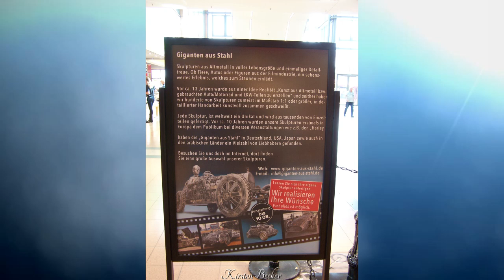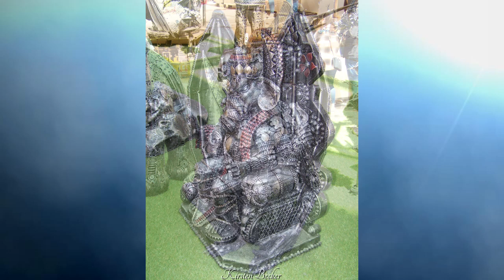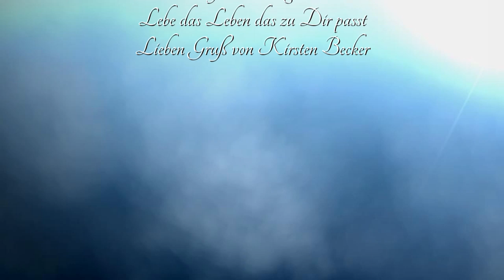"Giganten aus Stahl" wenn eine Idee zur Realität wird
Wunderschöne Kunst aus Altmetall. Dieses sehenswerte Erlebnis möchte ich sehr gerne mit Euch teilen. Denn dies zeigt was aus einer Idee werden kann und was wir noch Schönes machen können aus Dingen, die für viele Menschen nur noch wertloser Schrott ist. Vor 13 Jahren wurde aus einer Idee Realität. Aus gebrauchten Teilen von Auto/Motorrad und LKW entstehen wunderschöne Skulpturen, die Mutti und mich begeistert haben.

Wir sollten niemals unsere Träume und Wünsche aufgeben, denn der Tag wird kommen, wo sich alles erfüllen kann.

💖 Ich wünsche Dir/Euch alles Liebe und Gute  💖

Samstag, 27. Juli 2024 um 9 Uhr 14